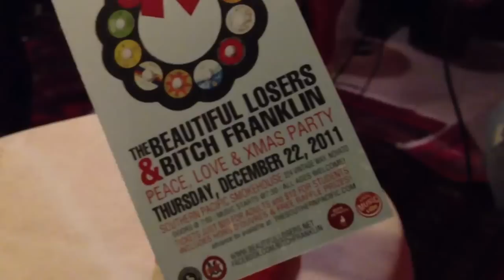Beautiful Losers Peace, Love & Christmas Show - 12/22/11 - Novato CA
Annual fun and frolic with the Beautiful Losers (Raj Ramaya & Brett Boyd) plus Bitch Franklin (Mark & Sierra Antonio, Ethan Turner & Joe Nemzer) at the Southern Pacific Smokehouse. Tickets & info